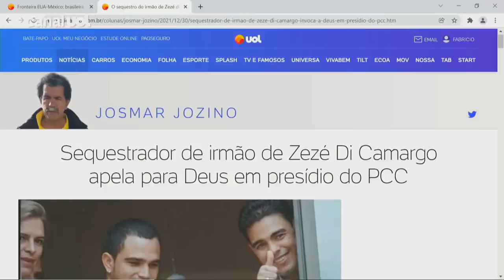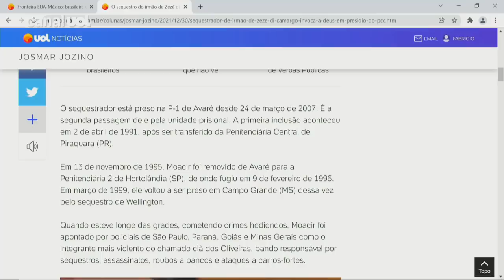Sequestrador de irmão de Zezé di Camargo e Luciano apela para Deus em presídio do PCC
Moacir Francisco Oliveira, acusado de sequestrar o cantor Wellington José de Camargo, irmão de Zezé Di Camargo e Luciano, invoca a Deus em petição escrita na Penitenciária 1 de Avaré (SP),  reduto do PCC (Primeiro Comando da Capital). No texto, enviado à Vara das Execuções da Capital, solicitando unificação das penas de Moacir, ele diz que está preso há uma eternidade e argumenta que só tendo Deus no coração para suportar tanto sofrimento.